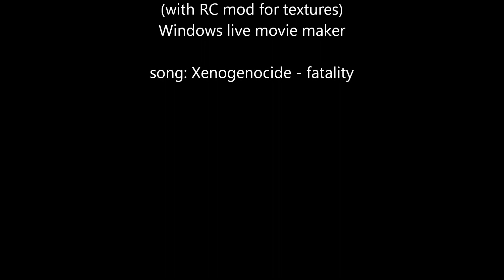Attack on Titan Tribute Game minitage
just a little something I threw together